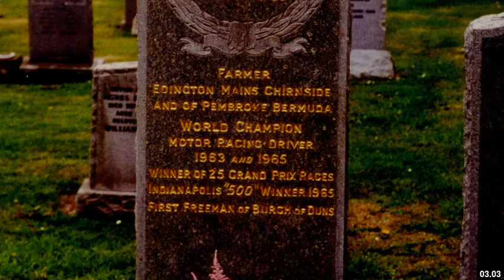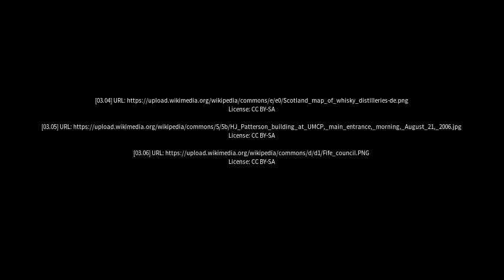Best places to visit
Best places to visit - Auchtermuchty (United Kingdom) Best places to visit - Slideshows from all over the world - City trips, nature pictures, etc.